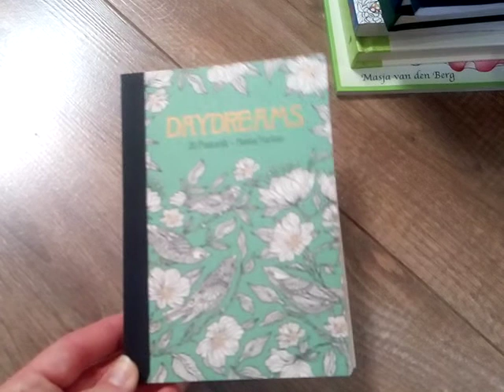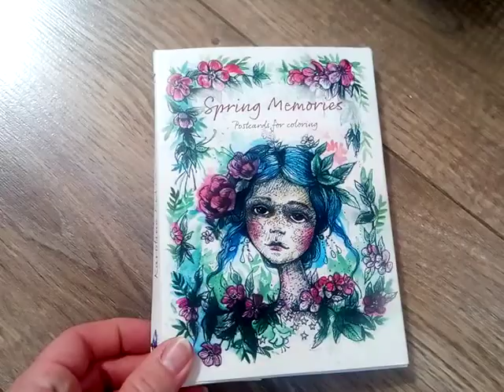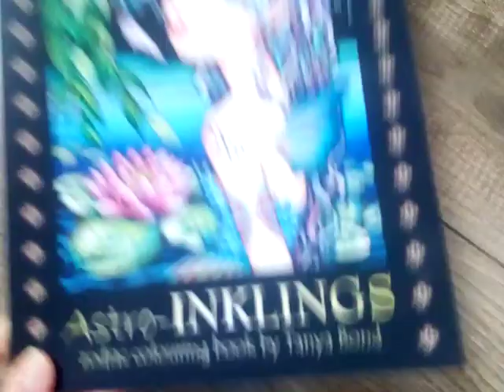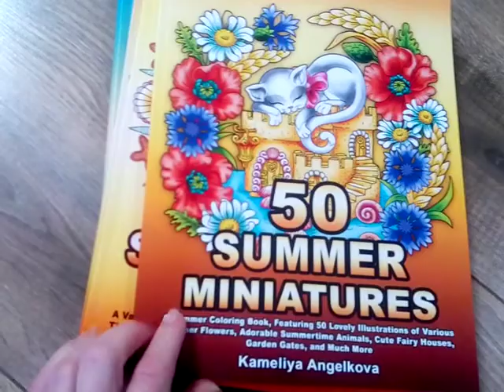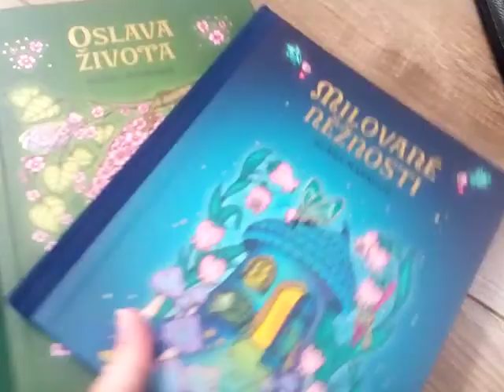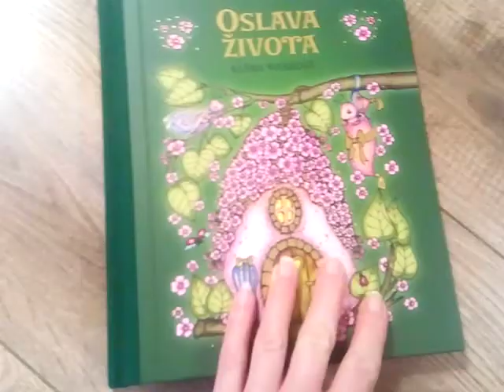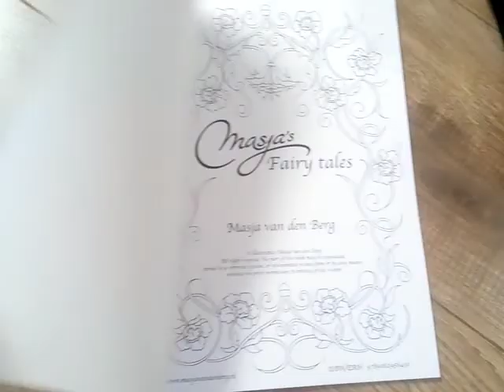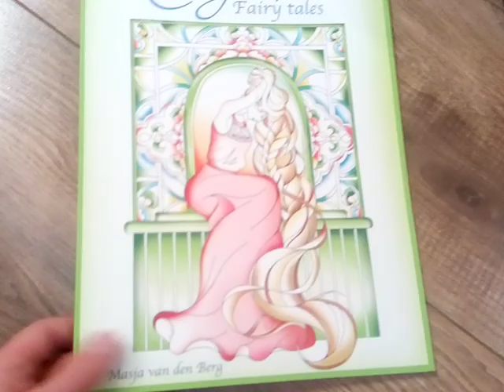My new coloring books and pencils - nákupy